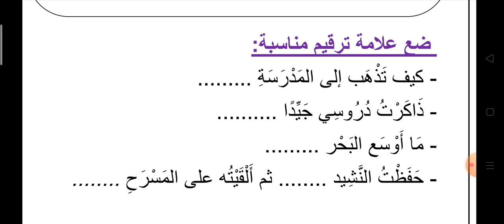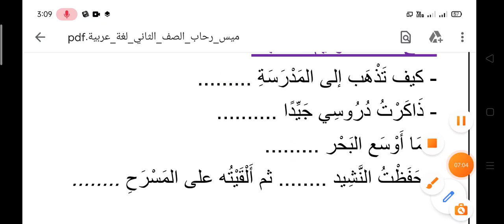علامات الترقيمالصف الثاني الابتدائي لغة عربية الأسبوع الأول